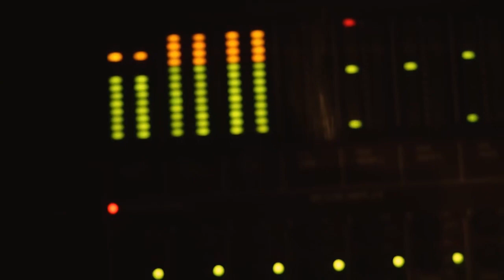FAKE LOVE (short film)